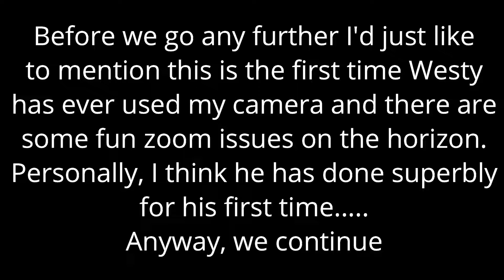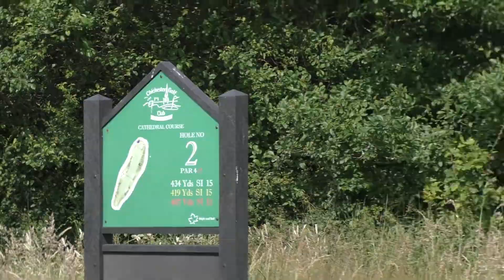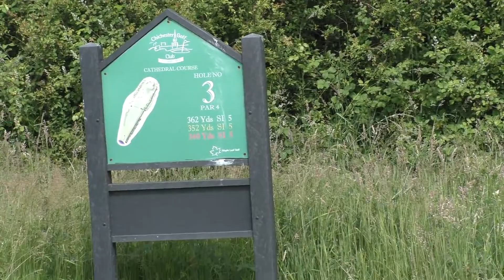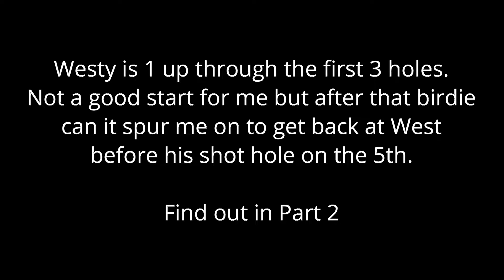Chichester Golf Club, Cathedral Course, Vlog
Chichester Golf Club, the Cathedral Course. The perfect venue to host my first ever match with Mr West. we've never played individual Matchplay against each other and Westy has a great Matchplay record so it should be a good game.